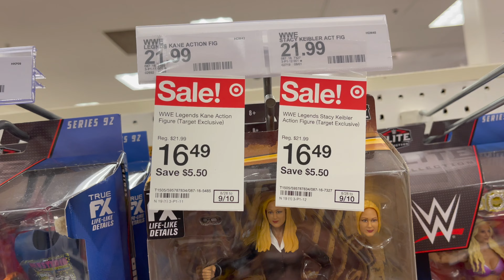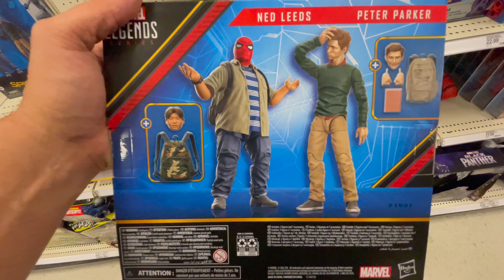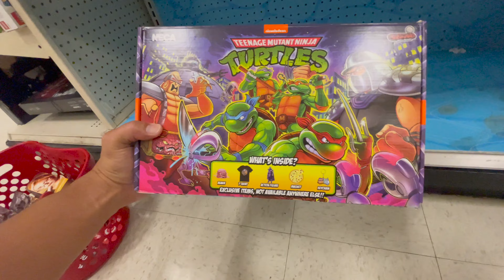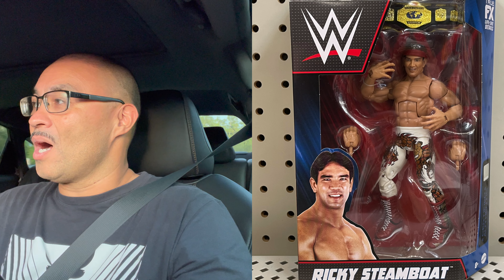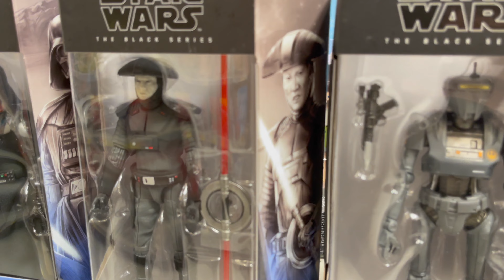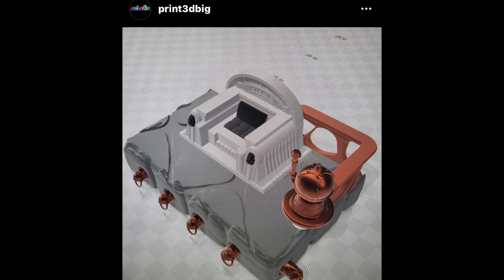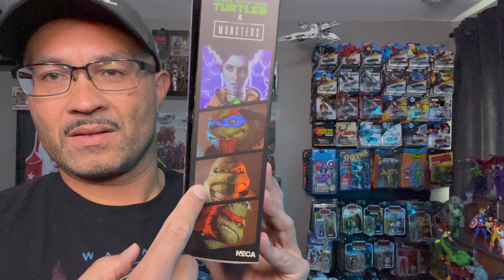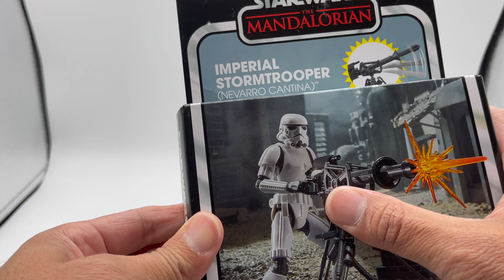TOY HUNT & HAUL: *NEW* NECA TMNT, Obi-Wan Wave, MOTU, AEW, & Marvel Legends! BIG Haul & overviews!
TOY HUNT & HAUL for last Sunday thru Saturday! Started in Charlotte area and crushed it back in SC!

It was great seeing Jas from Print3D in Cherryville, NC. His new store is awesome and he's producing some epic 3D printed FUN!

The new target Fall Geek-Out has been hitting and the TMNT Monsters GRABBED me!! I also finally found the NEW Star Wars Black Series Obi-Wan wave not once, twice, three times, but FOUR times bad gangsters of plastic!

Lastly we get a SWEET mail call and I have to test Hasbro's windowless packaging and film it in 2 overviews.